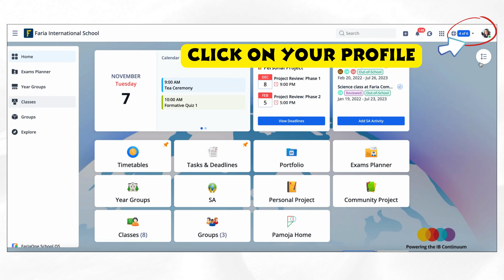How to view YOUR report card - Managebac